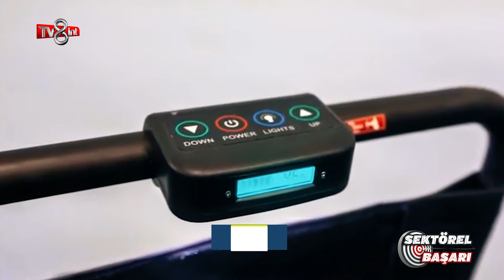OPTİMA İNŞAAT - TV8 INT / SEKTÖREL BAŞARI